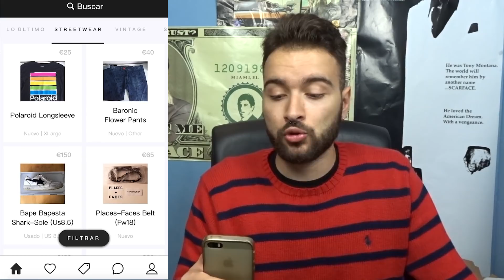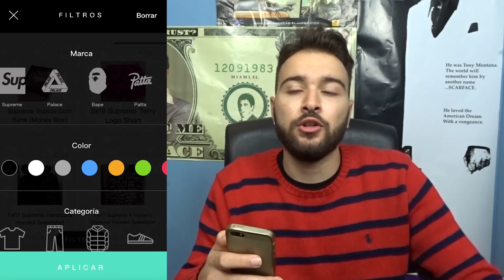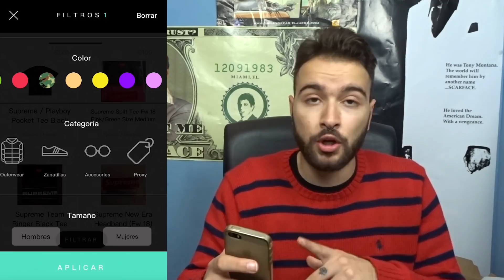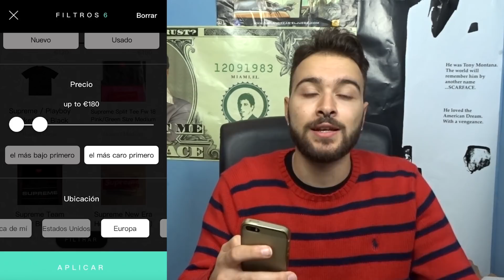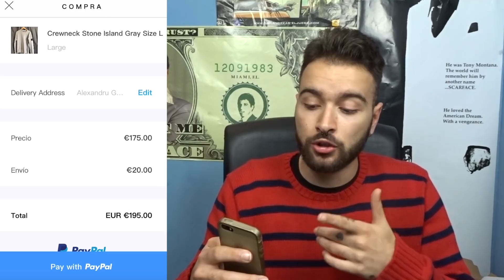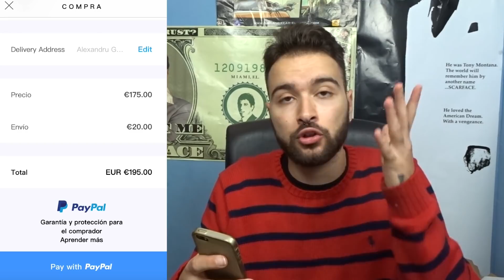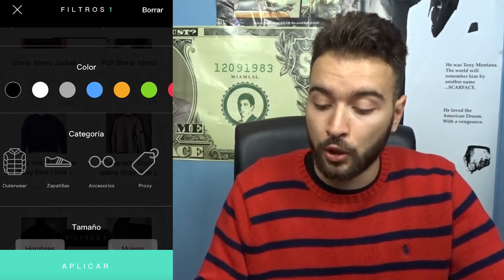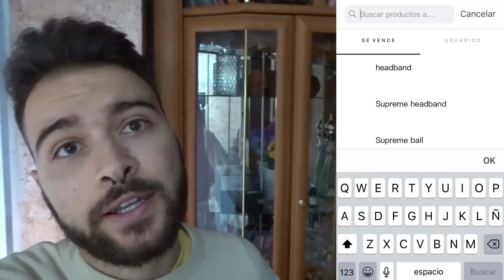Llevo usando esta app un año | Guia para que no te timen en Bump